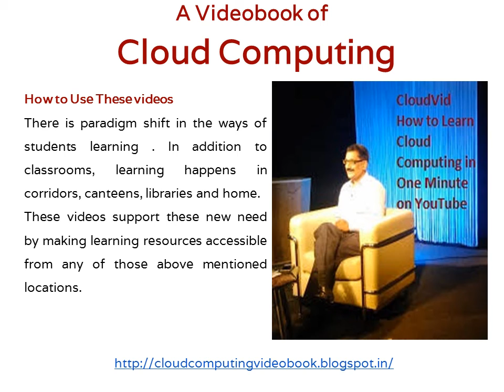T- Cloud Computing Video Book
Cloud computing video book is intended to be a general reference for any interested to learn about cloud computing